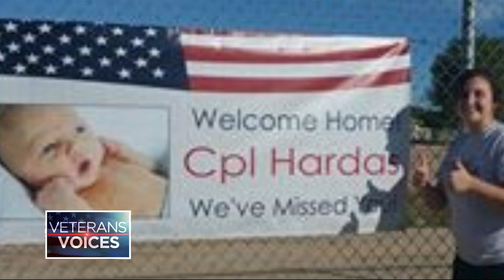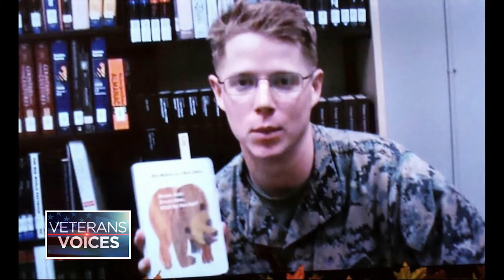Veterans' Voices: Honoring Those Who Serve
Veterans Voices: Austin Hardas